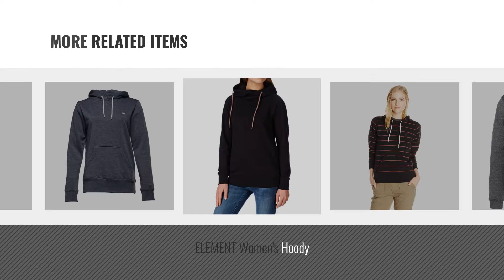Top 10 Element Hoodies [2018]: Local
New! 2019 Black Friday / Cyber Monday Women Hoodies Deals and Updates.

Black Friday / Cyber Monday Local by Element

Black Friday / Cyber Monday Element Sweatshirts Logic Sweatshirt - Rose Quartz by Element

Black Friday / Cyber Monday Element Chad by Element

Black Friday / Cyber Monday Element Off Black Chad - Sherpa Lined Womens Zip Hoody by Element

Black Friday / Cyber Monday Element Juniors Roma Pullover Hoodie Fleece by Element

Black Friday / Cyber Monday Charly by Element